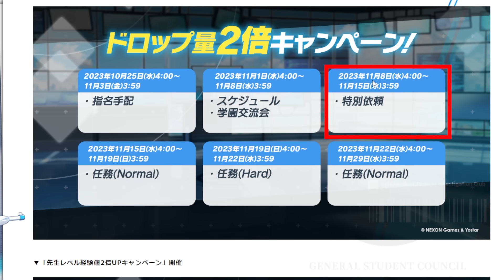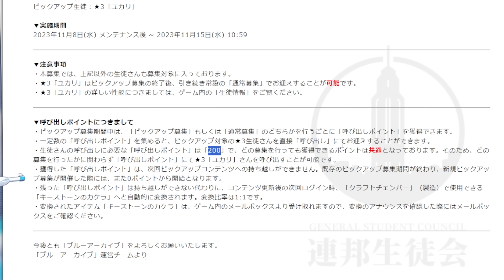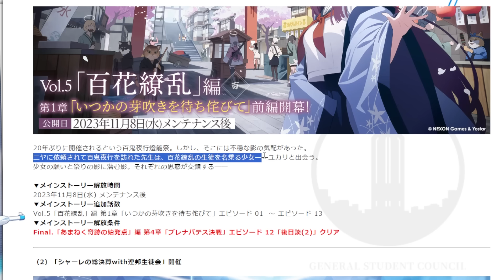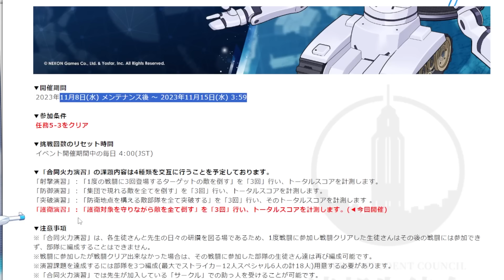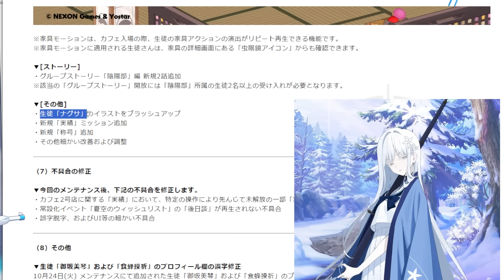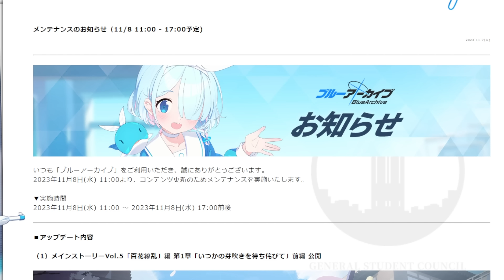【ブルアカ】11/8（水）メンテ内容まとめ！ついにメインストーリー更新！！！！【ブルーアーカイブ】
▼LD Player（使わせて頂いてるPCエミュレーター）

いつも観に来てくださり、ありがとうございます。